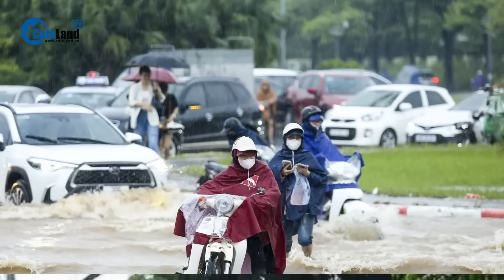Philippines, Nhật Bản, Trung Quốc phát báo động khẩn trước bão Bebinca | CafeLand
CafeLand | Philippines, Nhật Bản, Trung Quốc phát báo động khẩn trước bão Bebinca . Bão Bebinca đang di chuyển về phía Bắc với tốc độ 30 km/h và có khả năng mạnh lên thành cuồng phong vào tối 13-9 (giờ địa phương), theo thông báo của Cơ quan thời tiết Philippines. Hiện cơn bão cách Trung Luzon 1.975 km về phía Đông và vẫn nằm ngoài Khu vực trách nhiệm của Philippines (PAR). Bebinca có sức gió mạnh nhất 95 km/h, giật tới 115 km/h, và dự kiến sẽ vào PAR vào chiều hoặc tối 13-9 với tên địa phương là Ferdie. Dù chưa đổ bộ, bão có thể gây mưa lớn tại nhiều khu vực.

Tại Nhật Bản, Bebinca, còn được gọi là bão số 13, đang di chuyển về phía Bắc-Tây Bắc với tốc độ 25 km/h và sức gió lên tới 126 km/h. Dự kiến, bão sẽ đổ bộ vào phía Nam đảo Okinawa và khu vực đảo Amami vào cuối tuần này, gây gió mạnh, biển động, lũ lụt và lở đất. Người dân được khuyến cáo hạn chế ra ngoài và tránh xa cửa sổ để bảo đảm an toàn. Bão Bebinca cũng được dự báo sẽ đổ bộ vào bờ biển phía Đông Trung Quốc, giữa tỉnh Chiết Giang và Phúc Kiến vào sáng sớm 16-9. Tại Trung Quốc, bão có thể gây mưa lớn, ảnh hưởng đến các nhà máy lọc dầu, kho cảng nhập LNG, và làm gián đoạn hoạt động vận tải.